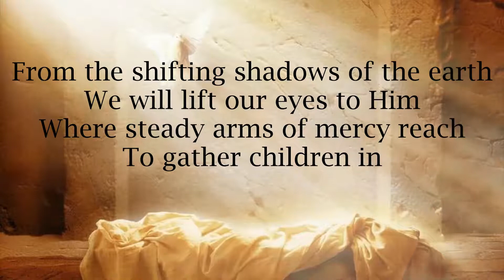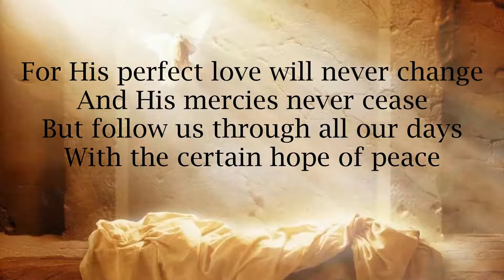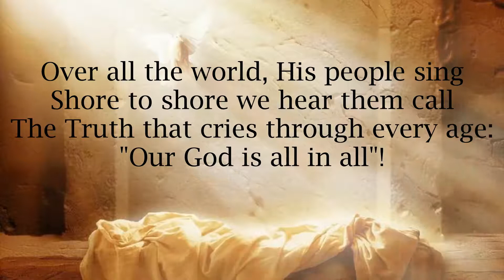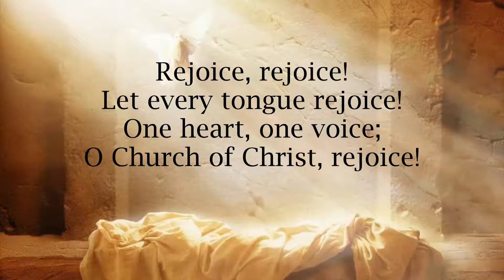Come People of the Risen King